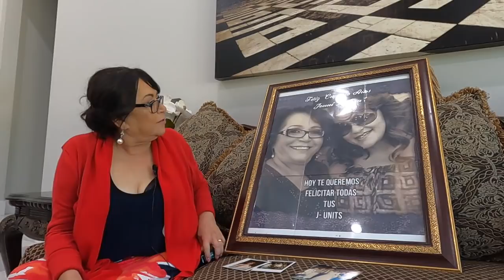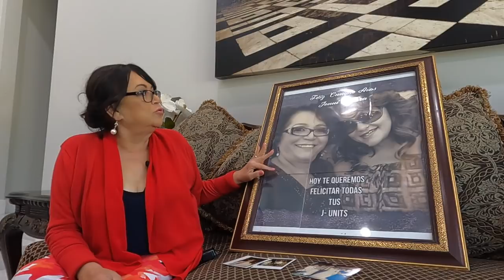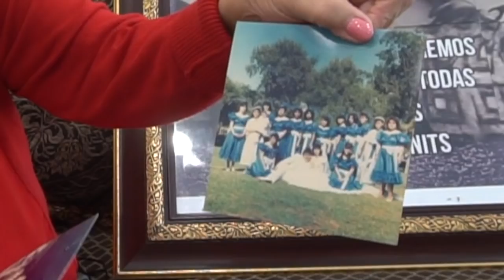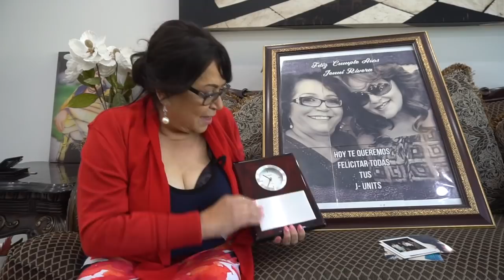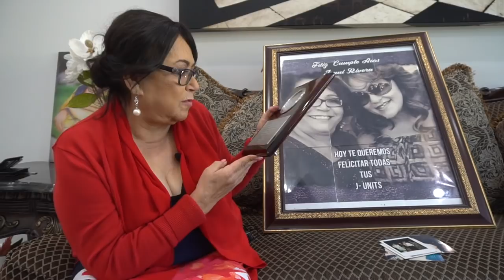Recordando a JENNI a través de SUS FOTOS y REGALOS | Doña Rosa Rivera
Al igual que todos sus fans, la madre de LA DIVA DE LA BANDA la sigue extrañando irremediablemente. Doña Rosa comparte fotos inéditas de JENNI mientras platica algunas anécdotas de momentos que pasaron juntas.